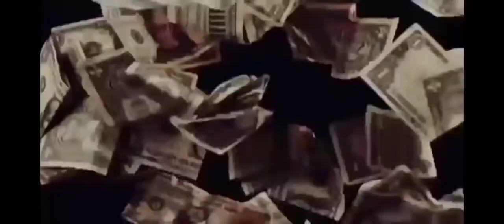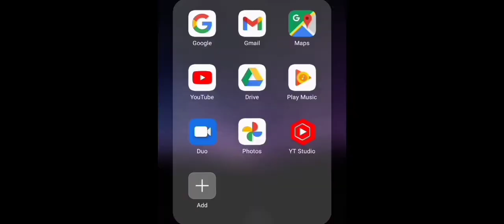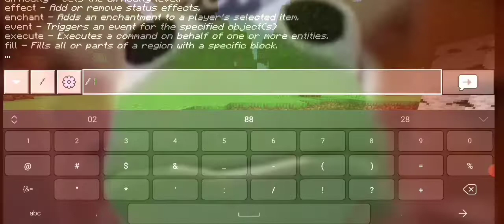4 رقمی کردن لول تو ماینکرفت 🤯 | Max 🤨Level in Minecraft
رفقا ٢رود🧡💛🧡

واسه این ویدئو زحمت کشیده شده خیلی خوشحالمون میکنی اگه وقتی خوشت اومد لایک و ساب کنی 🌝🤝

عشقی❤️🧡💛
Rich Sky Youtube Channel